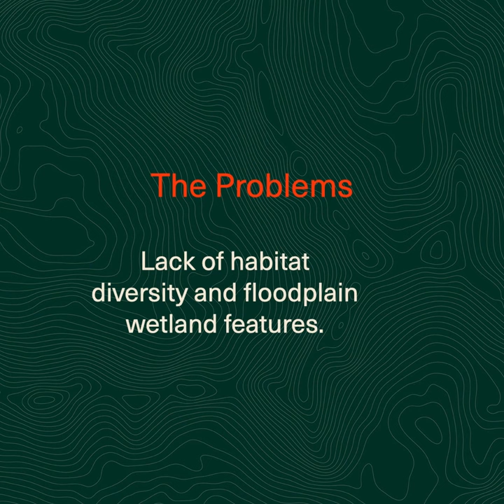5R Chimney Meadows Case Study Video